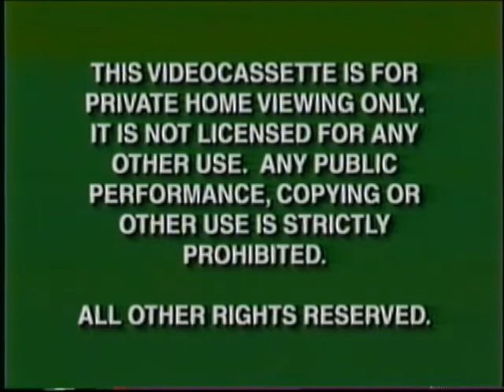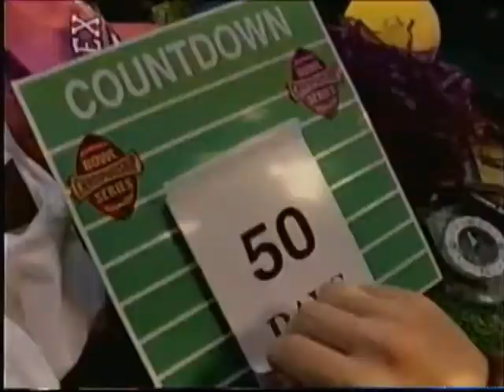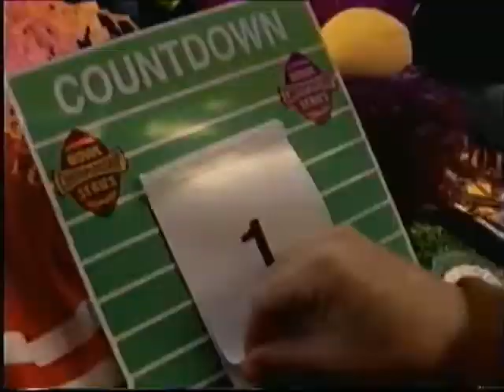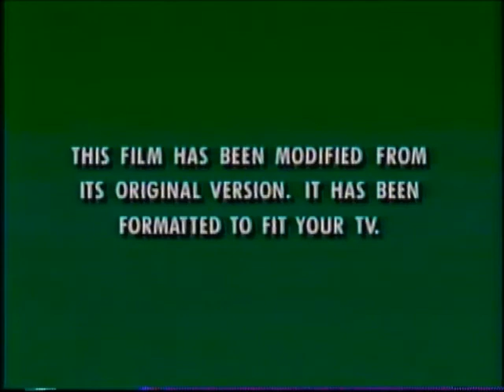Opening to The Waterboy 1999 VHS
Here is the opening:
1. Green FBI warnings
2. Touchstone Home Video Logo
3. Coming Soon to Theaters
4. Mystery, Alaska Trailer
5. Now Available on Video and DVD
6. Rushmore Trailer
7. Coming Soon to Own on Videocassette
8. I'll Be Home for Christmas Trailer
9. Home Improvement: Series Finale Promo
10. On ABC
11. Wasteland Promo
12. College Football BCS Promo
13. Now Available on CD and Cassette
14. The Waterboy Soundtrack Promo
15. Join Us After the Feature
16. Feature Presentation
17. Green Format Screen
18. Touchstone Pictures Logo
That's all.